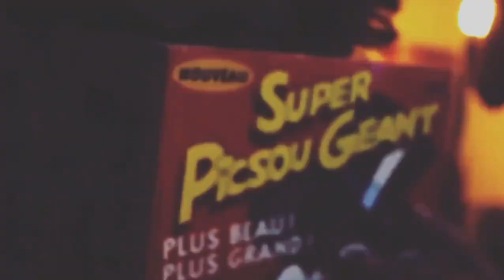Tenkay One Chance snippet june 19th 2023 Prod sharpboi (out now called: One Chance) (archive)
Will remove if asked to // when the song releases

I love this song sm it is beautiful